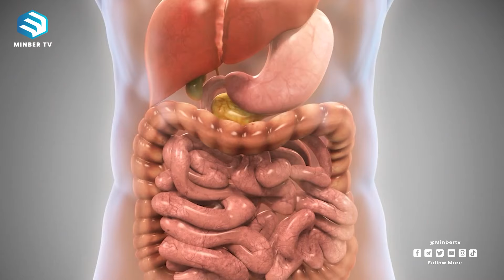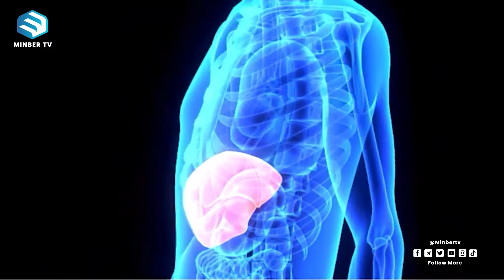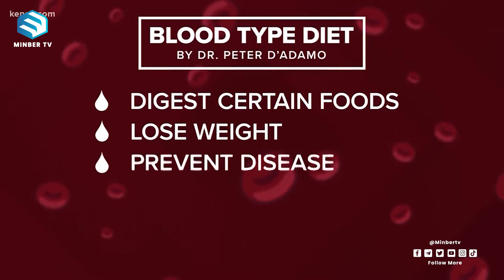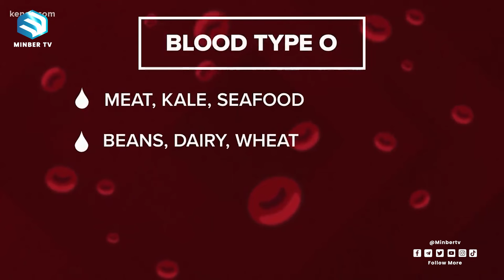"ጉግል አንቺን አልዳበሰሽም አያውቅሽም!" ከሶሻል ሚዲያ የምናገኘው መረጃ ምን ያህል እውነት ነው? || መወዳ መዝናኛ || ሚንበር ቲቪ